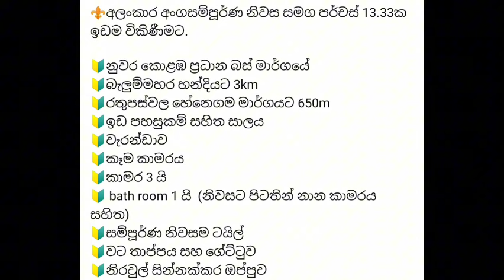අංගසම්පූර්ණ සුපිරි නිවසක් සහ ඉඩමක් ඉතාමත් සාධාරණ මුදලකට ඉක්මනින් විකිණීමට